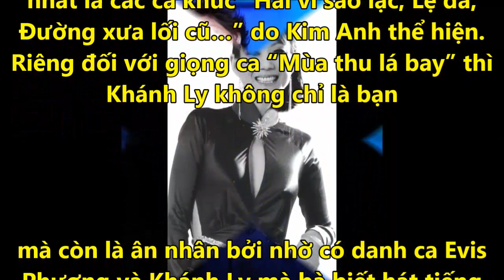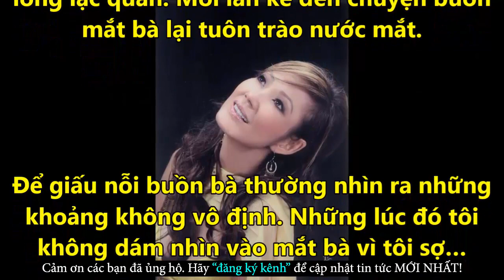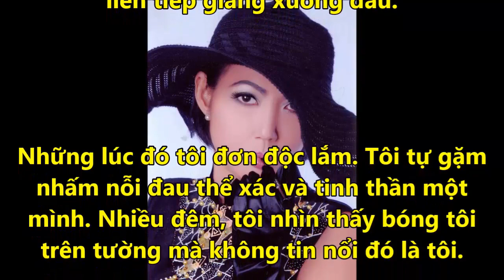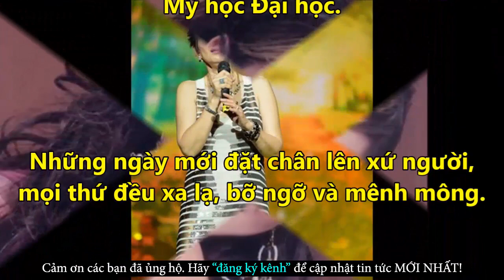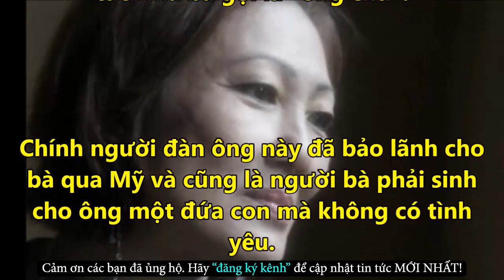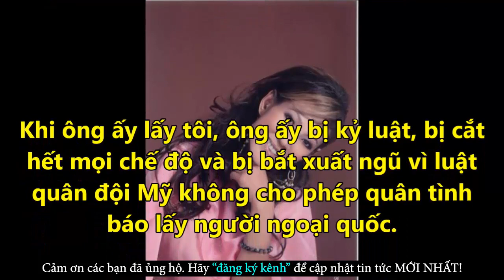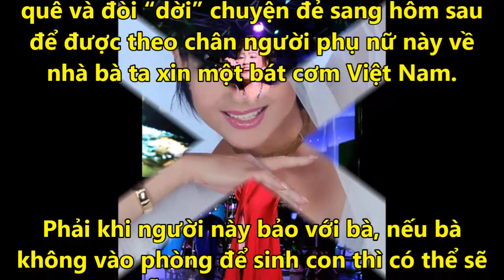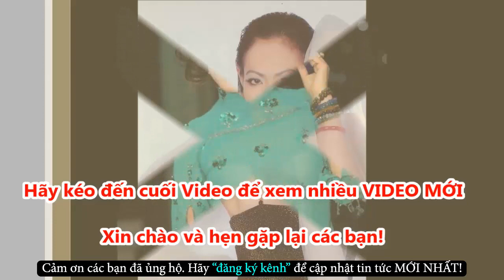Ngỡ Ngàng Kim Anh Chấp Nhận Lấy Ông Chú Lính Mỹ Chỉ Vì... - Tin Tức Online Mới Nhất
✪ Click để xem những Tin Tức Online HOT Mới Nhất tại